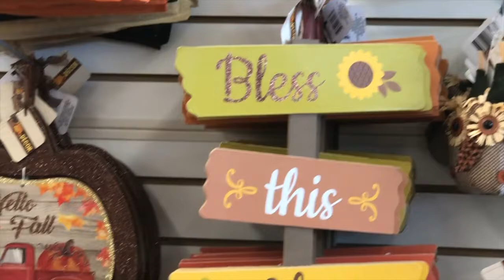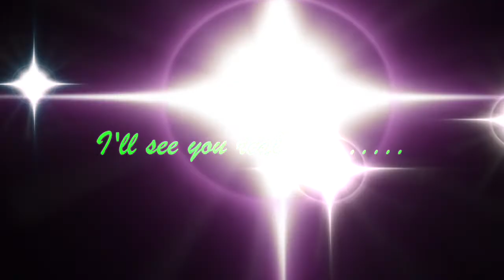Dollar Tree Haul Fall 2019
New finds for Fall at Dollar Tree. This is my latest Haul. It is going to be Fall soon so I wanted to get a few things for decorations. I've added some B roll to give you Guys to see the Beautiful Scenery near my home.
I am learning how to do B Roll to add to my Videos.  The camera was a little jittery in a couple of clips, sorry about that. I just found out after making this video you are supposed to film in slow motion to solve that problem. I'm having fun learning. I hope you enjoy this video and the beautiful area where I live.